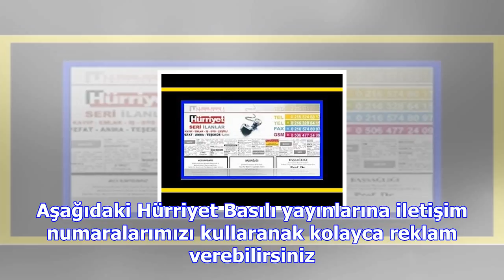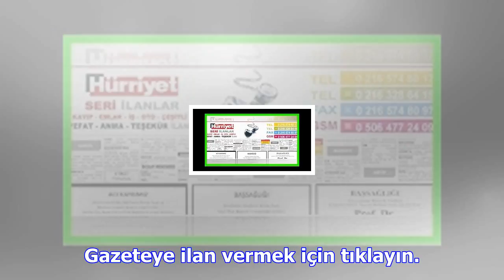Hürriyet reklam servisi ilan servisi ile artık ilan vermek çok kolay